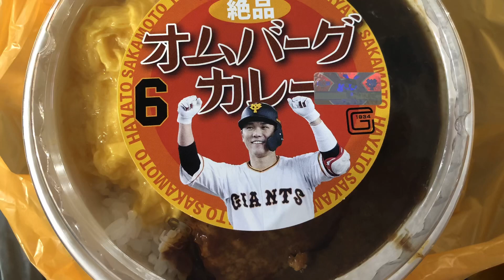勇人のオムバーグカレー食べてみた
東京ドームで。満腹満足。

高梨キッチンのカレーが楽しみ。